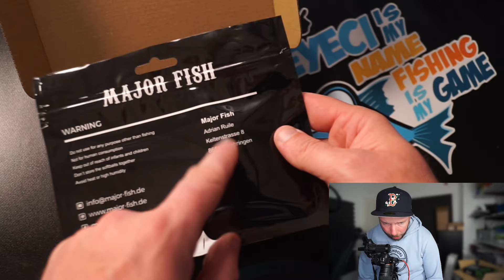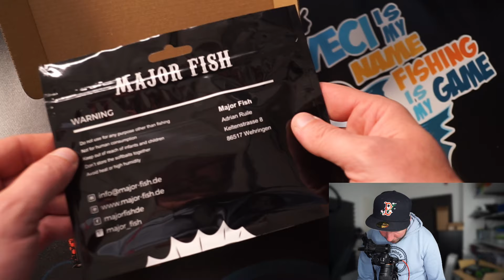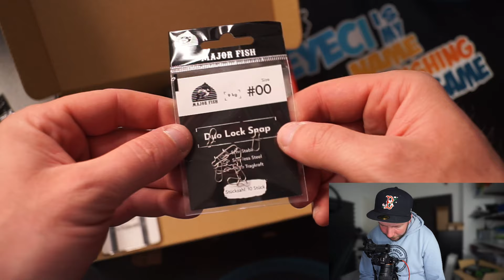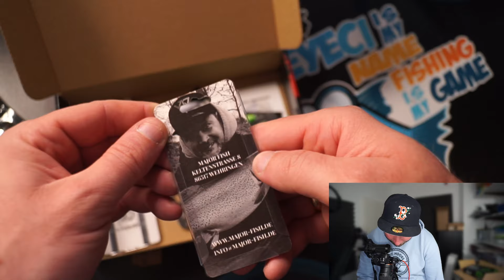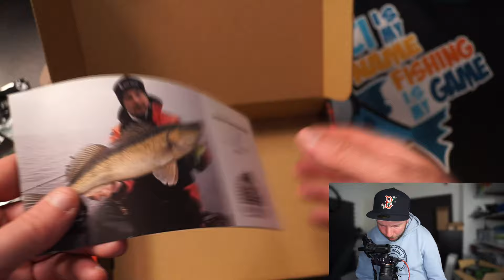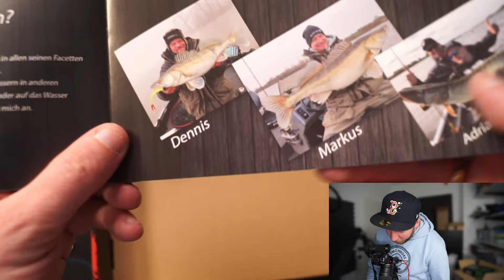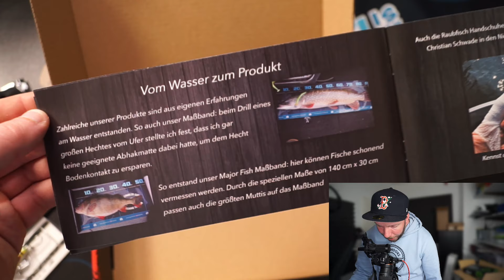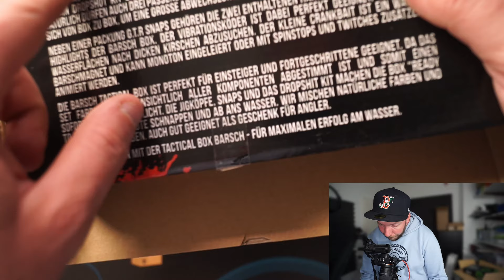Major Fish Barsch Tactical Box - Von Drop Shot bis Terminal Tackle, Catch Ready, Das RundUmPaket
Major Fish hat mir ein Paket geschickt und da drin waren noch mehr Pakete! In dieser Folge kümmern wir uns um die Barsch Tactical Box. Also ich hoffe ihr habt Heute Zeit mitgebracht. Es wird wieder einen Marathon geben!